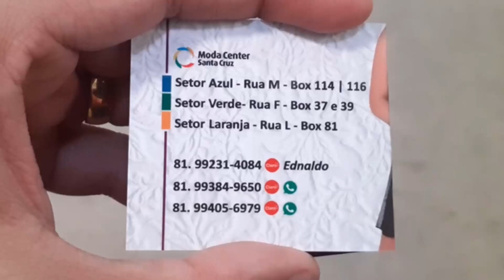DÚVIDO Você encontrar Calcinhas no ATACADO mais Baratas que Essas !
No vídeo de hoje eu vou te mostrar tudo sobre como encontrar Calcinhas no ATACADO muito baratas direto da fonte.

Por isso se você vem buscando moda intima no atacado direto da fonte fique atento a essa informação que está simplesmente incrível.

00:00 Calcinhas no atacado direto da fábrica
01:22 Melhores lugares para encontrar calcinhas baratas no atacado
01:55 Cidade 1
03:20 Cidade 2
04:29 Fabricante de calcinhas
05:47 Contato do fabricante
07:00 Considerações finais